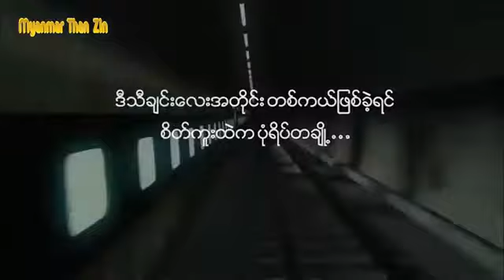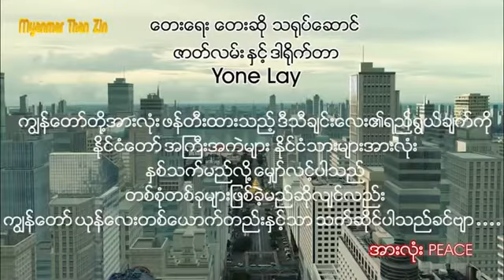ငါတို့အားလုံးရံမြေ သီချင်း( ယုန်လေး )